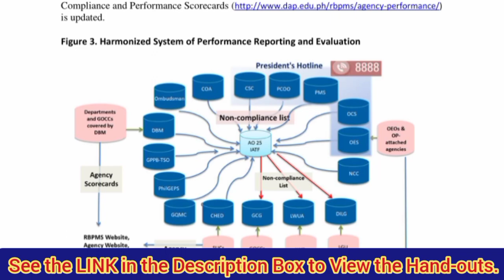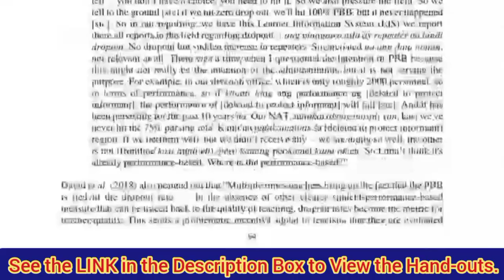PBB INCENTIVE, PAANO NGA BA ANG PROCESS EVALUATION? | COMPLETE GUIDE